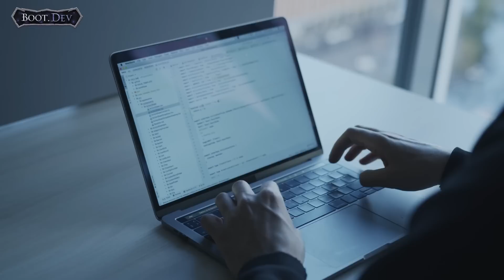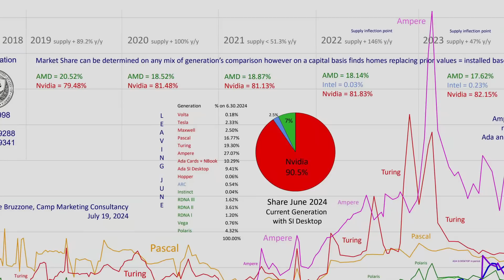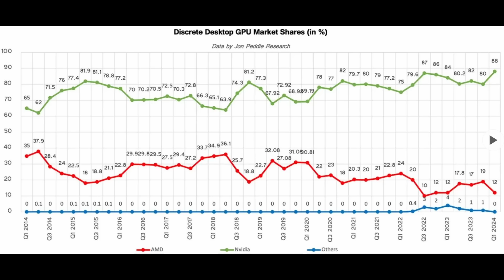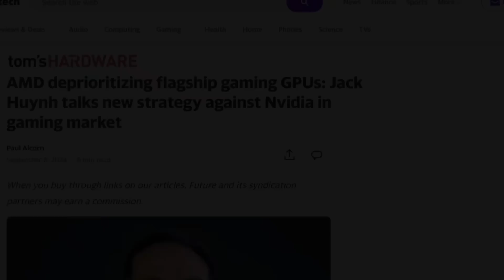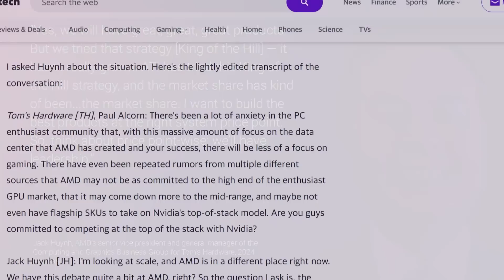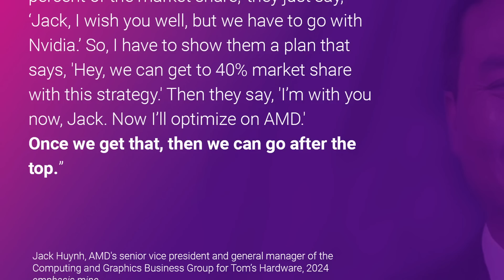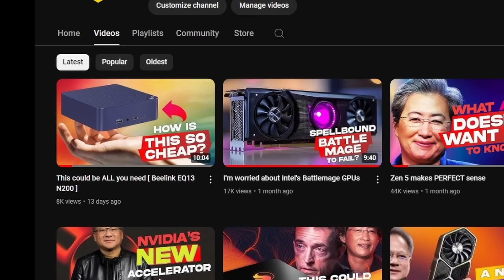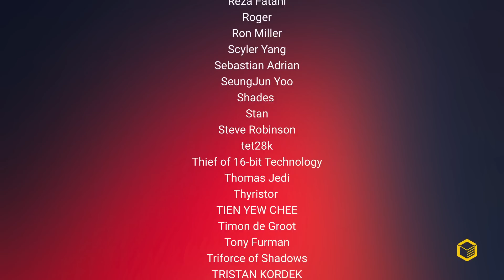What if AMD is.... RIGHT?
Footage from various sources including official youtube channels from AMD, Intel, NVidia, TSMC, etc, as well as other creators are used for educational purposes, in a transformative manner, and only for brief moments.